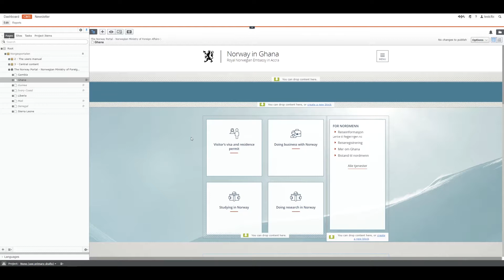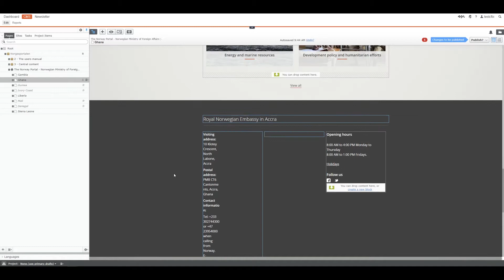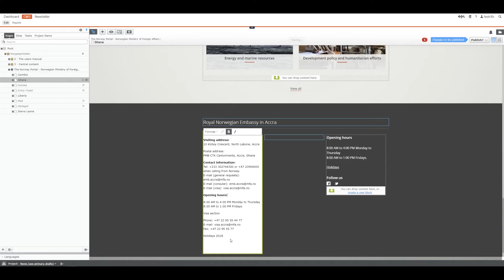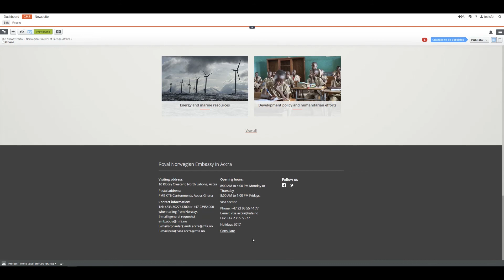How it works 001 - The footer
Describes how to edit the footer and how to remove blocks not used.